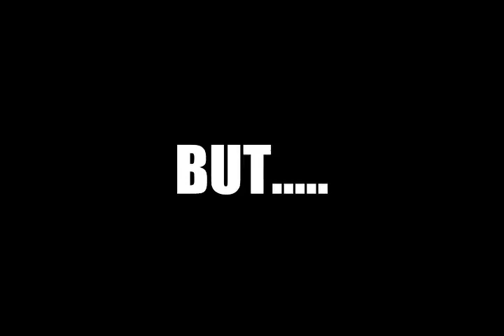Life in covid 19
Let's take a look of how corona changed our lives

Song
Crystallize
Artist
Lindsey Stirling
Album
Lindsey Stirling
Live Nation Video Network, UMG (on behalf of Magic Records); PEDL, Live Nation Video Network Publishing, ASCAP, LatinAutor, LatinAutor - PeerMusic, IMPEL, Wixen Music Publishing, Inc., UNIAO BRASILEIRA DE EDITORAS DE MUSICA - UBEM, and 27 Music Rights Societies